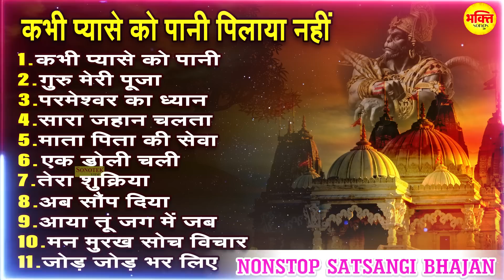कभी प्यासे को पानी पिलाया नहीं | सत्संगी नॉनस्टॉप भजन | Satsangi New Bhajan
Title :- कभी प्यासे को पानी पिलाया नहीं